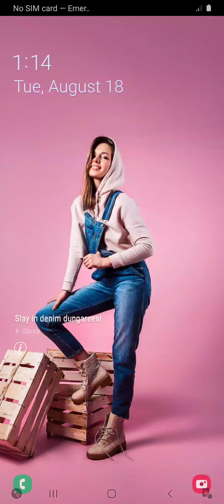Hitmasters - Gameplay Walkthrough Part 29